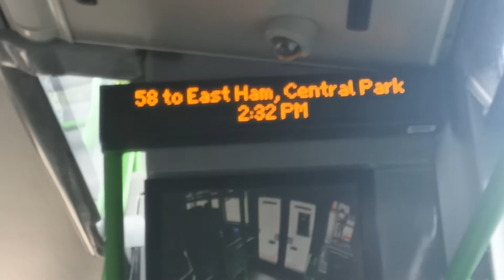#3 58 to East Ham, Central Park